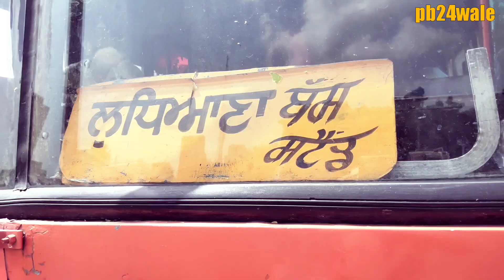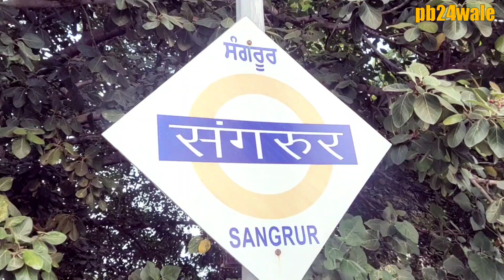Garhshankar to Sachkhand Sri Hazoor Sahib Nanded Yatra (Garhshankar to Delhi) Vlog part 1